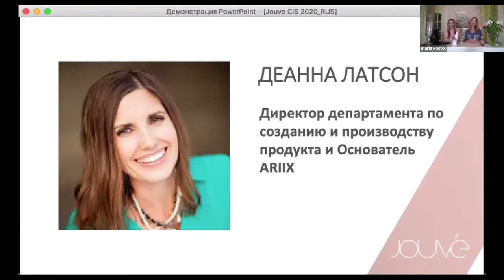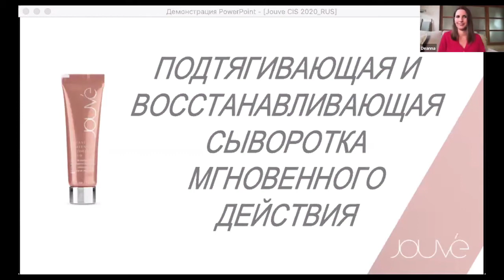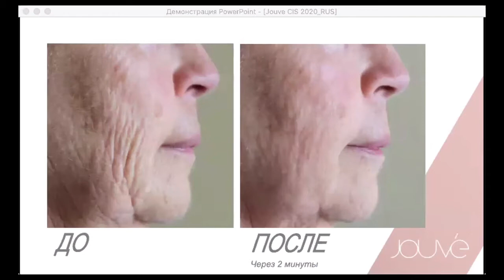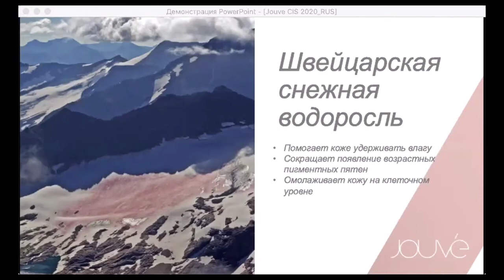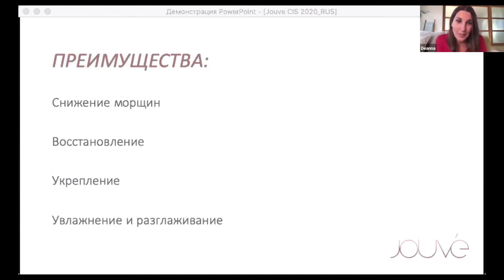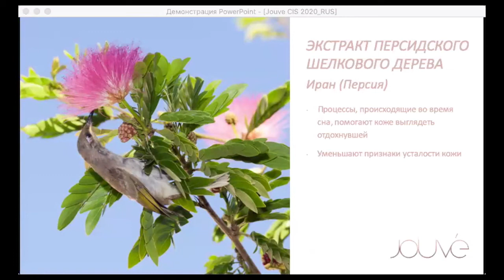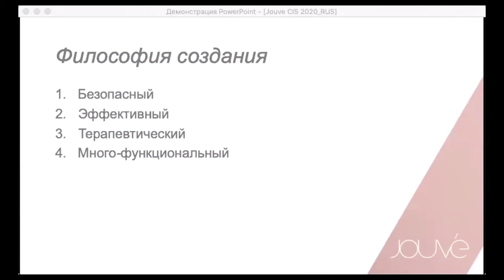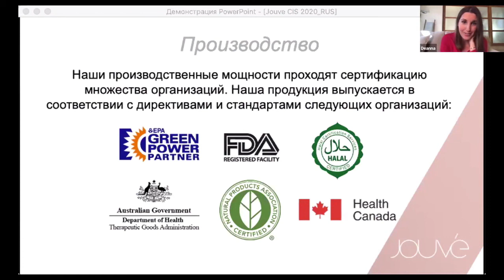Косметика Jouve Ariix Диана Латсон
Приобрести продукты линейки Jouve с доставкой на дом Вы можете по ссылке
Данная серия показывает невероятные результаты благодар высочайшему качеству сырья, тщательно подобранным компонентам, а также уникальным технологиям производства.